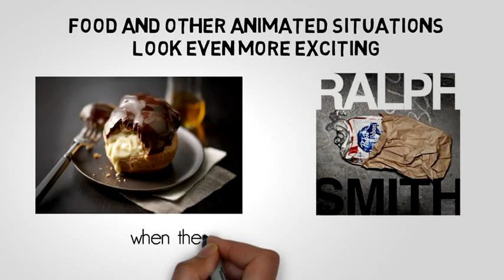Magnificent Motion Photography in Houston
- Capturing a moment in motion is an art. Food and other animated situations look even more exciting when they are photographed by Ralph Smith Photography. Visualize a product in motion when you see the unique work of Ralph Smith. A former art student at the University of Houston, Smith transformed his passion for photography into a career in 1980. Ralph Smith continues to learn about new ways to create innovative motion, still life and food photos.